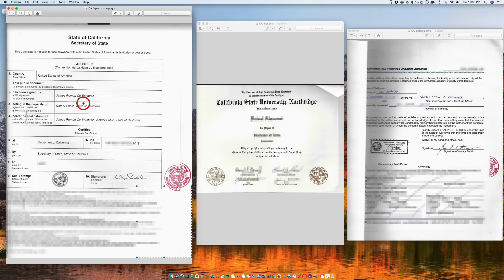Cómo se Apostilla un Diploma de California